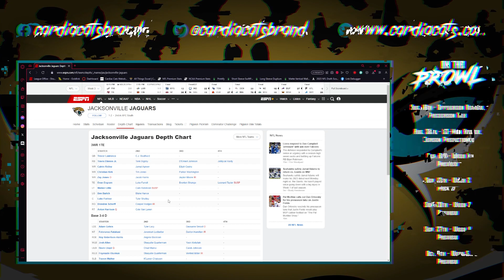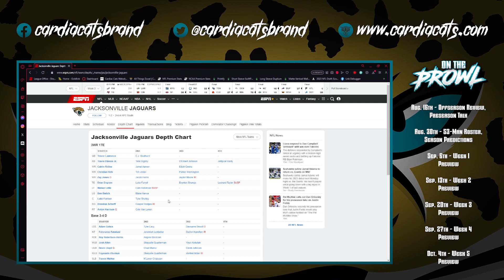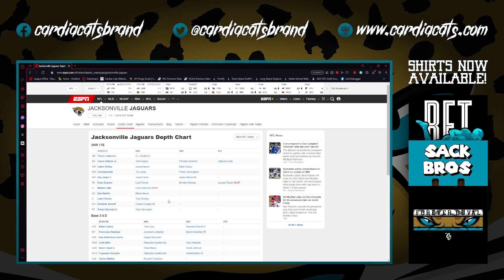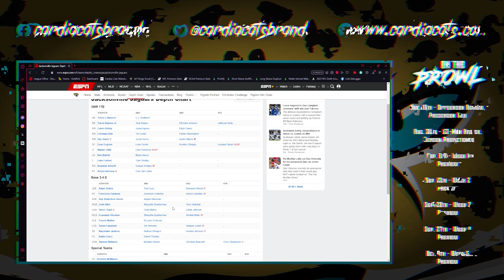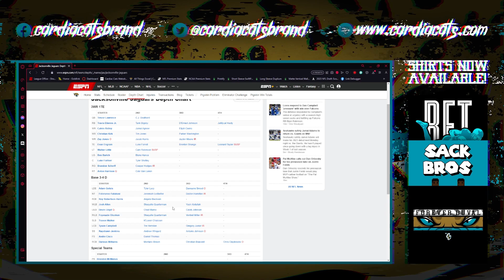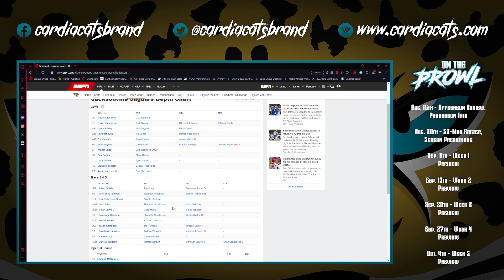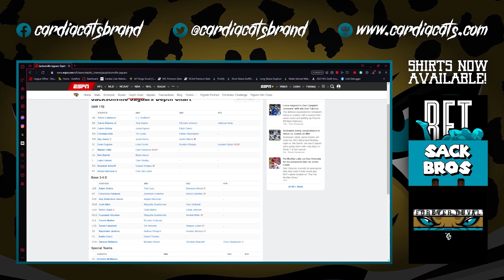What Is Wrong With the 2023 Jacksonville Jaguars?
Well, do the Jaguars suck or do they not? Let's talk about it...

Sections

00:00 - Introduction
01:04 - Future of Cardiac Cats
05:31 - Regularly Scheduled Programming